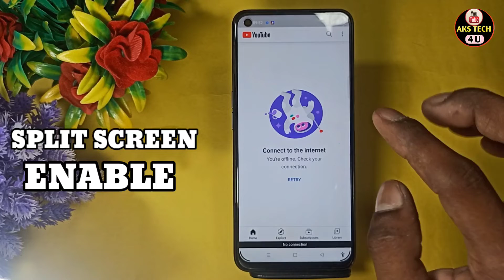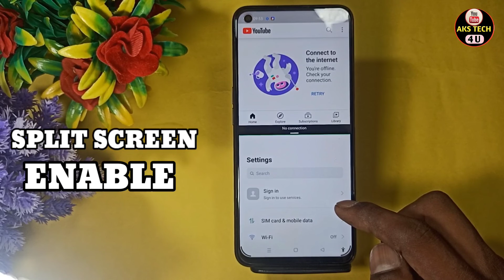How To Enable Split Screen in Oppo A76 | Oppo A76 में Split Screen कैसे करें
How To Enable Split Screen in Oppo A76 | Oppo A76 Split Screen कैसे करें |

Akstech4u, how to split screen in Oppo A76 , split screen in Oppo A76 ,
split screen in Samsung, dual screen in Oppo A76 ,dual screen in Oppo A76 , window screen in Oppo A76 ,
window screen in Oppo A76 ,Oppo A76 split screen,Oppo A76 ke phone main split screen kaise karein,
Oppo A76 tips and tricks, Oppo A76 split screen ,Oppo A76 split screen setting , Split Screen Oppo A76 ,